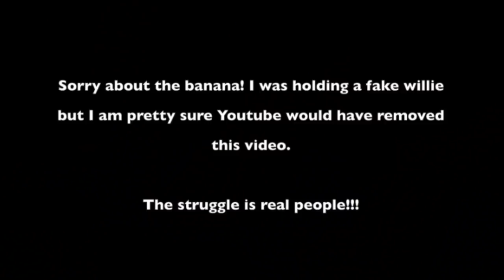10 THINGS WOMEN LOOK FOR IN HUSBANDS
Em xx